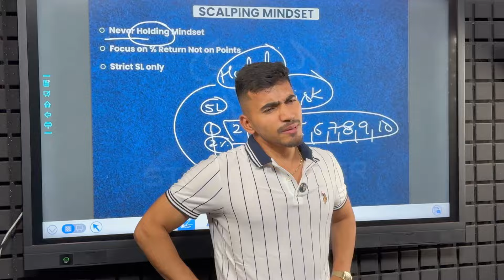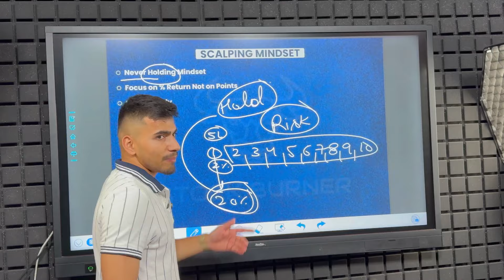Conducted a Live Workshop! Pro Scalping Workshop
Get Free access on Crypto trading Course or Community